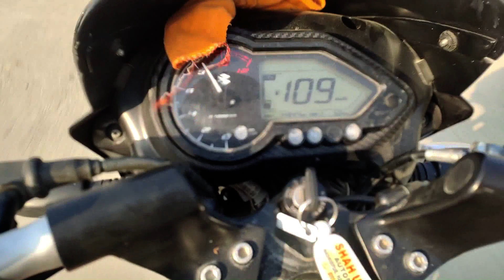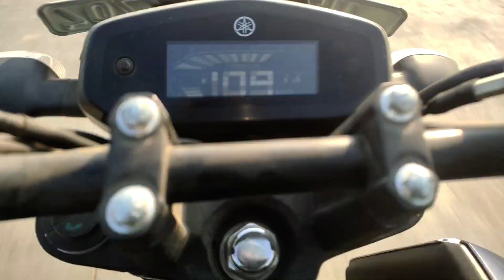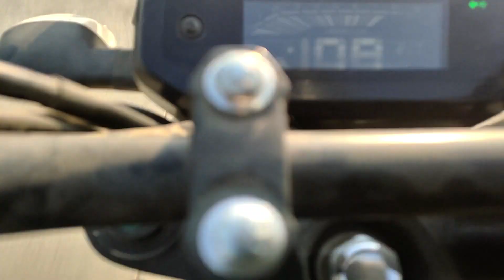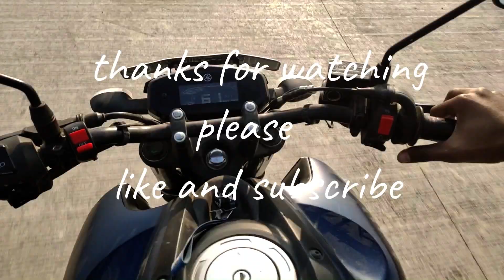BAJAJ Pulsar 150 vs Yamaha fzv3 150 Highway battle race shocking result😱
bhai log mujhpe aise hi pyar banaye rakhiye aur channel ko subscribe nahin kiya hai to fatafat se subscribe kariye Kyunki Main aise hi racing type ki video is channel par lata rahata hun 🙏🙏🙏